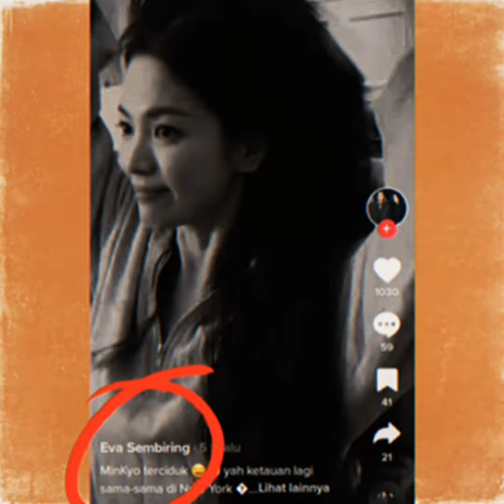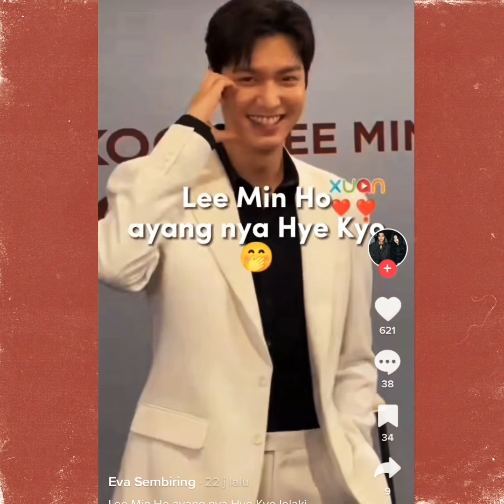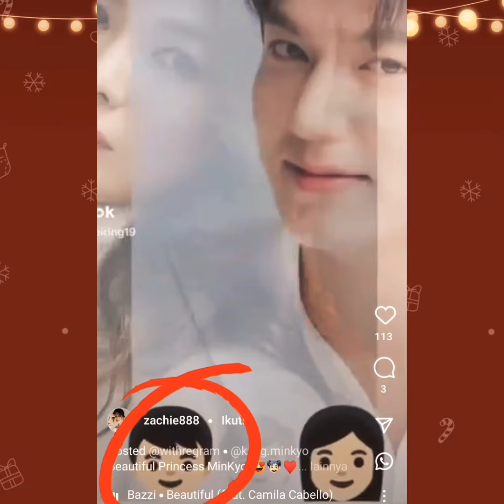Lee Min Ho & Song Hye Kyo "NEW WEDDING PICTURES" VIRAL Again, But Still Hidden Coz Of REPUTATION ?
Lee Min Ho & Song Hye Kyo "NEW WEDDING PICTURES" Become VIRAL Again, FAKE Or TRUE, but Still No CONFIRMED, Because They're Afraid  Of Losing Fans & Popularity ???

As a MINKYO / LEE MIN HO & SONG HYE KYO SHIPPERS said that PACHINKO SEASON 2 was filming in New York ( Not Canada ), they also claimed that Lee Min Ho & Song Hye Kyo "HAVE BEEN MARRIED"

Look at Lee Min Ho new post at his IG ( 2nd slide ), he was at New York & same with Song Hye Kyo 🤣, & MINKYO shipers claimed that both of them  "SPEND TIME & NIGHT TOGETHER" At The same place  ( New York ) on few days ago.

Minkyo / Lee Min Ho & Song Hye Kyo Shippers also said that Lee Min Ho & Song Hye Kyo Are "REAL LIFE COUPLE ALREADY"
Until ZACHIE888 IG called them "BEAUTIFUL MINKYO PRINCESS" 🤣🤣🤣🤑🤑🤑

U must know guys, Minkyo / Lee Min Ho & Song Hye Kyo Shippers are TOXIC, DESPICABLE & SHAMELESS, they always felt INSECURE & DESPERATE, they're using all of the ways for making Lee Min Ho & Song Hye Kyo To Become REAL COUPLE, until using DIRTY HANDS & BLACK MAGIC

Please Never Listen To Minkyo Shippers, Minkyo / Lee Min Ho & Song Hye Kyo Shippers Always EDITED PICTURES, SPREAD FAKE RUMORS To Public & ATTACKED/THREATENED / SPREAD BAD RUMORS About Other Celebs ( Binjin Divorce Rumors, Kim Go Eun, Bae Suzy, They Spread Bad Rumors About Park Bogum bcs He Felt UNCOMFORTABLE when Song Hye Kyo Delivered Her Speech At Baeksang 2023, they also said Park Eun Bin didn't deserve DAESANG, They always Spread Bad Rumors About Song Joong Ki, & Now Attack ARMY & BLACKPINK Shippers On Best couple 2023 Awards & Other Celebs ), Pls don't believe to Minkyo Shippers especially dingcalma, kdramastory & jackiestraw on youtube, also others Minkyo Shippers on Tik Tok, IG & Youtube

Thanks in Advance for watching my videos, guys, GBU all 🙏🙏